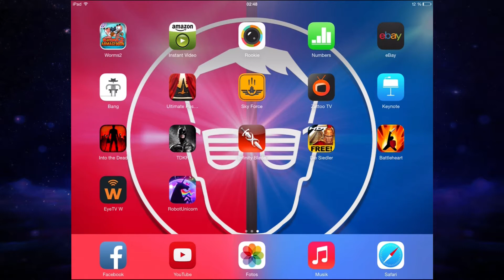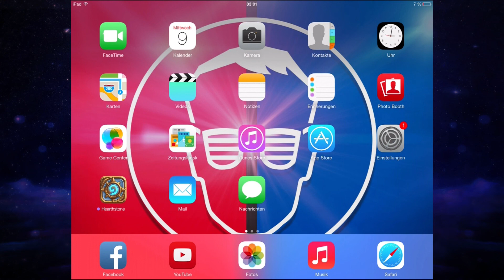 iOS Tipp - Robot Unicorn Attack - [HD+] [Raps Play] 